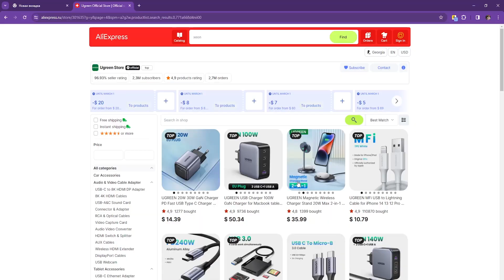ტოპ ბრენდები ჩინეთიდან|ნაწილი1|Ugreen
ტოპ ბრენდები ჩინეთიდან|ნაწილი 1
ტოპ ბრენდი: Ugreen,დამტენი კაბელი , სმარტფონის აქსესუარები, სწრაფი დამტენი, პოვერბანკი, powerbank,USB Charger ,USB HUB,Tablet Phone Stand Aluminum, GaN Charge,
Computers Parts & Accessories, კომპიუტერული აქსესუარები, მაუსი,კლავიტურა,ყურსასმენი,უსადენო დამტენი, Bluetooth ადაპტორი,HDD & SSD Enclosure,UGREEN Laptop Stand,ავტომობილის აქსესუარები,